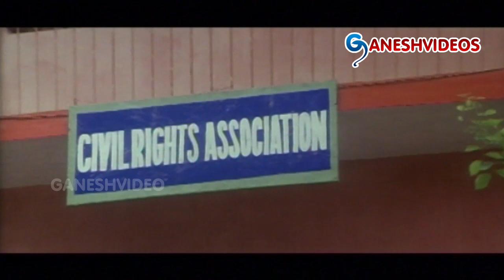Athanu Movie Parts 5/12 - Sai Kumar, Rachana - Ganesh Videos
Athanu Movie Parts 5/12

Movie: Athanu,
Cast: Sai Kumar, Rachana, Ravi Varma, Smitha, P J Sarma, Brahmanandam,
Direction: Satyam Babu,
Producer: P L N Reddy,
Release: 30th November 2001.

Songs:
1. Parahushar
2. Navvindante
3. Maa Kem Takkuva
4. Vav Andham
5. Navin Dante (repeat)
6. Love Song Padave